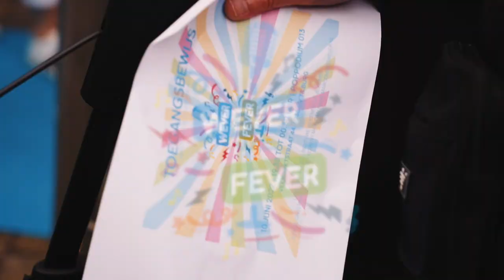Wever Fever Aftermovie | Een 25-jarig jubileum feest voor medewerkers & vrijwilligers van De Wever.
Wever Fever aftermovie!

10 juni ging het dak eraf in Poppodium 013. Na een periode van keihard werken was het dan eindelijk zover: Wever Fever. Van de masked singers met de Raad van Bestuur tot muziekbingo met Huub Hangop, de première van het Weverlied en een mooi optreden van Xander de Buisonjé tot aan het foute uur met Menno Barreveld!  Een feest voor medewerkers en vrijwilligers van De Wever. Ter ere van het 25-jarig jubileum.

Bekijk de Wever Fever aftermovie om nog even na te genieten van dit feest.

Meer informatie over De Wever of Werken Bij De Wever vind je op: